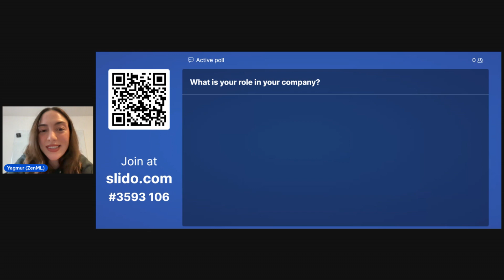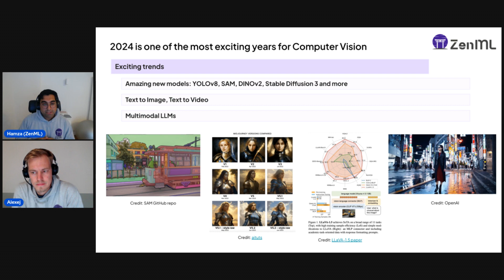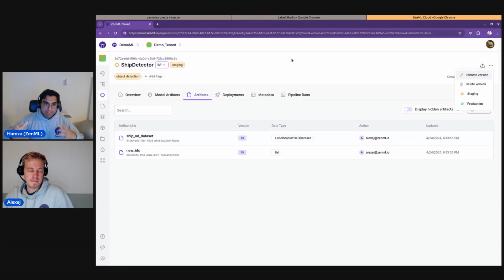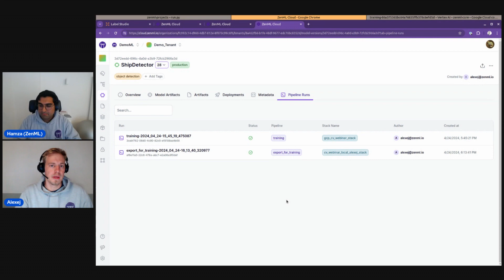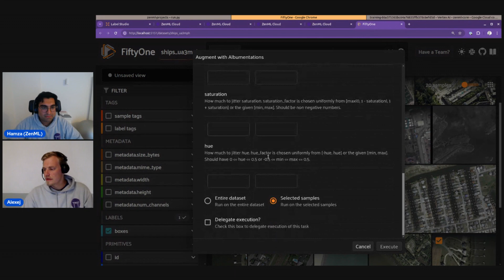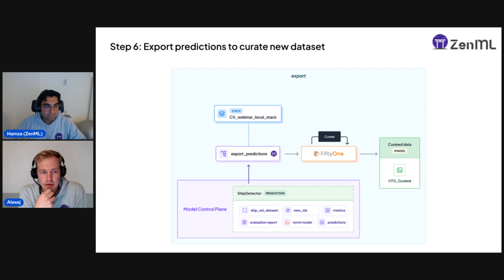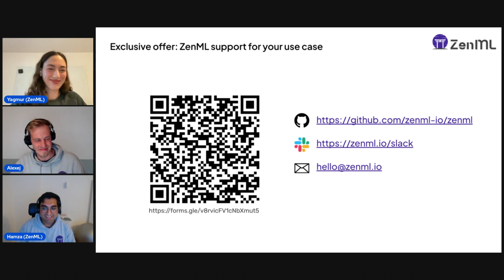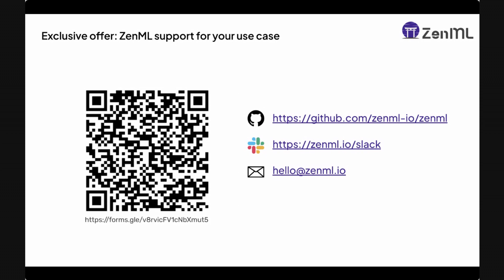Automating the Workflow: End-to-end MLOps for Computer Vision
📞 Questions? Ask us on Slack

In this hands-on session, we'll focus on building an efficient workflow using tools like Voxel51, ZenML, and Streamlit. Hamza will guide you through creating an automated pipeline for computer vision tasks, demonstrating how you can transition smoothly from data labeling to model training and deployment.

​Moreover, you'll learn how to refine and retrain your model by reviewing and updating your labeled data, an essential step for improving model performance. Hamza will discuss best practices in handling image data and composing MLOps pipelines that can be scaled up locally and on the cloud.